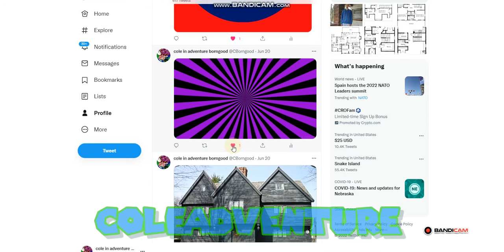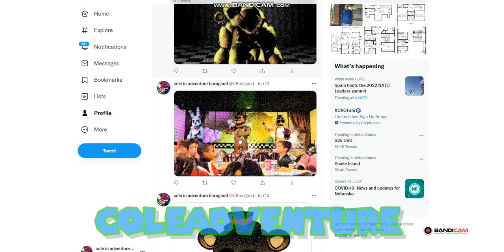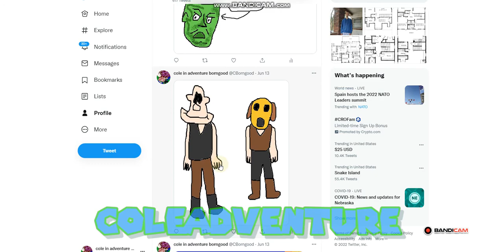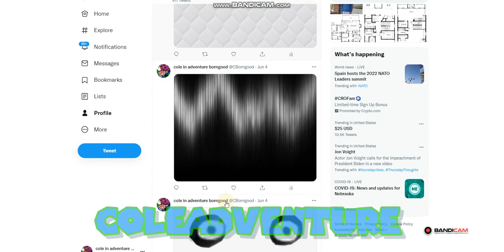twitter/cole in adventure borngood